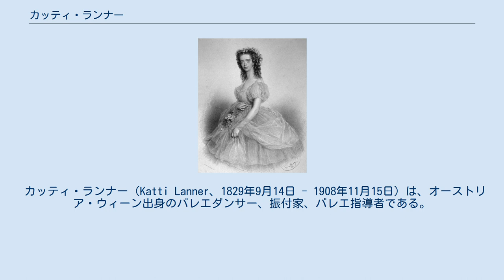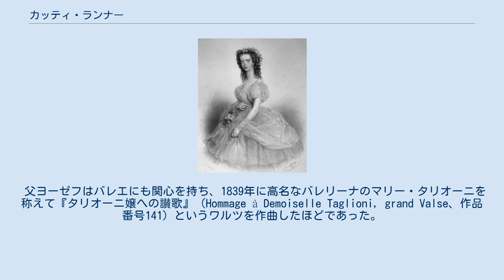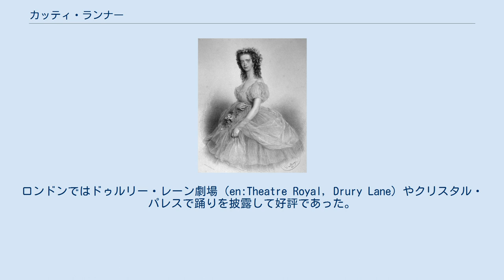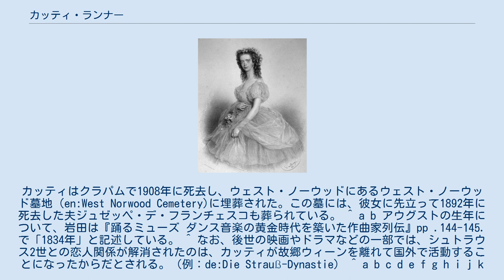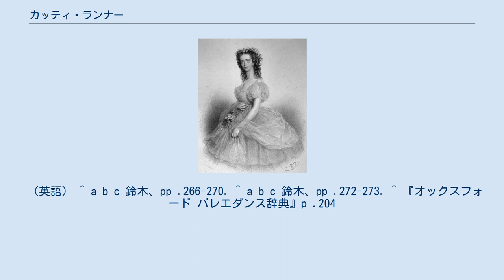カッティ・ランナー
カッティ・ランナー（1861年）、Adolf Dauthageによるリトグラフ。
 カッティ・ランナー（Katti Lanner、1829年9月14日 - 1908年11月15日）は、オーストリア・ウィーン出身のバレエダンサー、振付家、バレエ指導者である。
「ワルツの始祖」とも呼ばれる作曲家ヨーゼフ・ランナーの娘で、1845年にケルントナートーア劇場でデビュー後、1859年まで同劇場で踊った。
後にウィーンを離れてベルリンなどで舞台に立った後、オーストリア国外でも踊った。
1876年にイギリスに活動の場を移し、同国のバレエの復興と発展に貢献した。
 本名をカタリーナ・ヨーゼファ・ランナー（Katharina Josepha Lanner）といい、ウィーンで生まれた。
父ヨーゼフは「ワルツの始祖」とも呼ばれる作曲家で、ウィーンで宮廷の音楽監督を務めていた。
彼女はヨーゼフが妻フランツィスカ・ヤーンとの間にもうけた3人の子のうち1番上で、弟アウグスト（1835年 - 1855年）と妹ゾフィーがいた。
アウグストはヨーゼフの死後にわずか8歳でその楽団を引き継ぎ、作曲も行ったが結核に罹患して20歳で死去した。
ゾフィーについて知られていることは少ないが、音楽の道に進んでカール・ミヒャエル・ツィーラーの楽団でハーピストとして活躍したという。
カッティはある一時期、父のライバルであるヨハン・シュトラウス1世の息子ヨハン・シュトラウス2世と恋仲にあったとされる。
 父ヨーゼフはバレエにも関心を持ち、1839年に高名なバレリーナのマリー・タリオーニを称えて『タリオーニ嬢への讃歌』（Hommage à Demoiselle Taglioni, grand Valse、作品番号141）というワルツを作曲したほどであった。
カッティもウィーンの宮廷歌劇学校でバレエを学び、1845年にケルントナートーア劇場において『アンジェリカ』という作品で舞台に初出演した。
ケルントナートーア劇場では、人気バレリーナのファニー・エルスラーやファニー・チェリートとも共演し、1859年まで同劇場での出演を続けた。
彼女は次第にその名を高め、「カッティ」の愛称で呼ばれてウィーンのバレエ界のスターとなった。
ただし当時のウィーンではイギリスやフランスなどに比較するとバレエの人気は低かったため、カッティは他国での活躍を考えるようになった。
 母と弟が死去した後、カッティは故郷ウィーンを離れることにした。
彼女は1856年にウィーンを出て、ベルリン、ミュンヘン、ドレスデンで舞台デビューを果たし、スカンディナヴィアとロシアを巡演した。
1862年から1863年にかけてハンブルク州立歌劇場でバレリーナおよびバレエ・ミストレスを務め、女性では最初の常任振付家としてバレエ10作品を創作した。
カッティは1864年2月にハンブルクで同僚のバレエダンサーだったヨハン・ゲラルディーニと結婚したが、結婚生活は幸せなものではなかった。
それでもカッティは3人の娘をもうけ、自らが踊れない時期には振付を手がけていた。
 カッティは「ウィーン・バレエ団」という自らのバレエ団を率いて、1869年から1872年の間にヨーロッパとアメリカで舞台に立った。
彼女は1870年にニューヨーク、1871年にロンドンで新しい夫のジュゼッペ・デ・フランチェスコ（Giuseppe Venuto de Francesco、1830年2月14日 - 1892年5月1日）とともに『ジゼル』を踊った。
ロンドンではドゥルリー・レーン劇場（en:Theatre Royal, Drury Lane）やクリスタル・パレスで踊りを披露して好評であった。
バレリーナとしての絶頂期には、「北のタリオーニ」という賛辞を受けた。
1873年から1875年にかけて「カッティ・ランナー・コレオグラフィック・コネクション」という一座を結成して北アメリカを巡演した。
カッティは1876年に活動の場をロンドンに移し、1878年にバレリーナとして最後の舞台に立った。
1877年にハー・マジェスティ劇場のバレエ・ミストレスに就任して1881年まで勤め上げ、イタリア・オペラシーズンのためにディヴェルティスマンを振り付けた。
 カッティが遺した最大の功績は、イギリスにおけるバレエの復興と発展への尽力である。
彼女は1887年にエンパイア劇場のバレエ・ミストレスに就任...